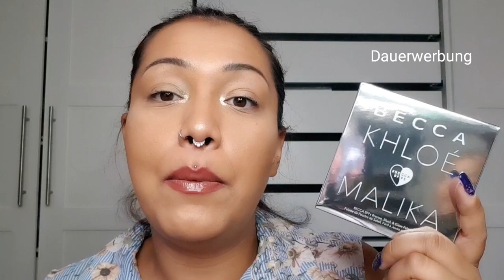Mega XXL Beautyhaul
Ich musste aus gesundheitlichen Gründen wieder etwas aussetzen da die Übelkeit wieder gekommen ist.

Ich habe wundervolle Items geshoppt und wollte euch mal zeigen was ich alles gefunden habe.

Ich würde mich wahnsinnig freuen euch als neuen Abonennten begrüßen zu dürfen was natürlich vollkommen kostenlos ist .

Habt ihr Fragen ...stellt sie wahnsinnig gerne in der Kommentarbox ...